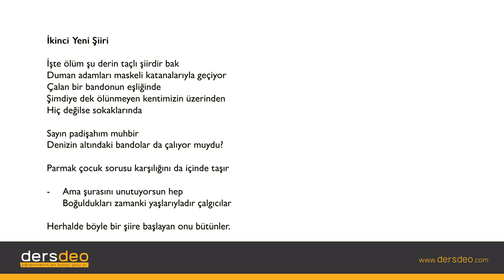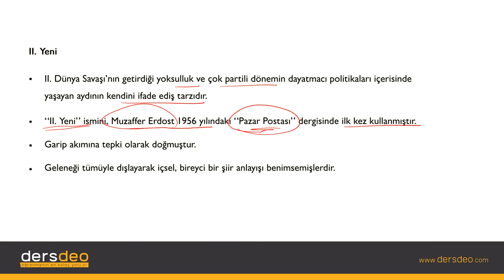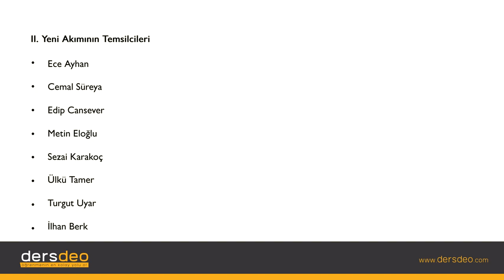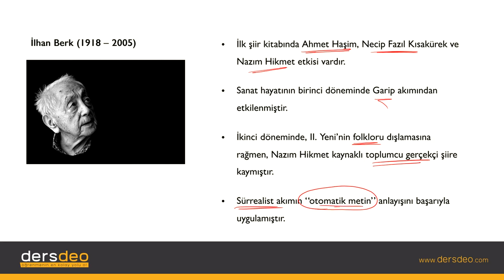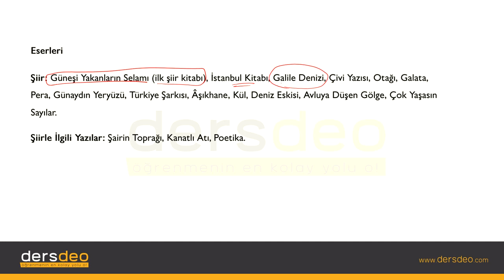İkinci Yeni-İlhan Berk